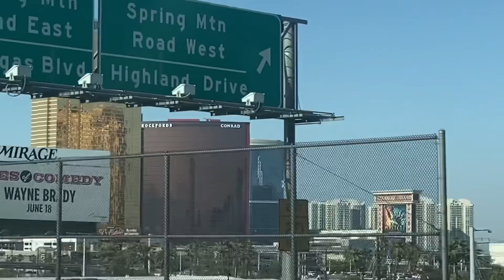Работаю на траке, смотрю 🇺🇸 Америку, зарабатываю $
Как можно посмотреть США и что бы тебе ещё платили? Устройся работать на трак!

Мой Инстаграмм - I’m_mexicanec

Номер сберкарты
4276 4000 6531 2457 Юрий Владимирович В.

КАРТА BAOF 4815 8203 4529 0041

Кошелёк USDT 0x6C5Ec6dE95d34e0Fb5E3baBA06868C618Bb01514

ТЕЛЕГРАММ КАНАЛ ДЛЯ ТЕХ КТО СОБИРАЕТСЯ ИЛИ УЖЕ В США, МНОГО ПОЛЕЗНОЙ ИНФОРМАЦИИ!